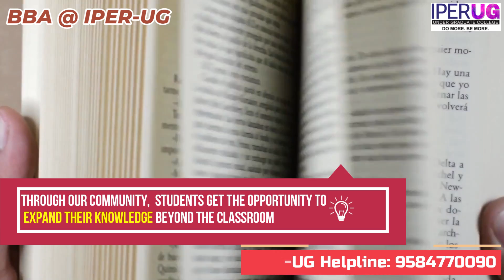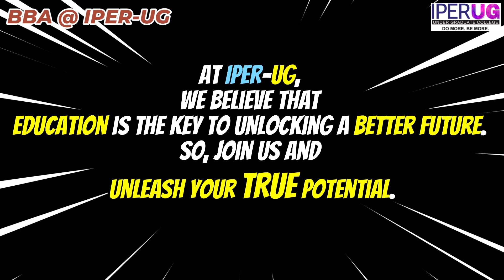Discover the Research and Literary Community of IPER-UG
🎥 Discover the Research and Literary Community of IPER-UG and see for yourself the incredible learning opportunities available.

From research projects to literary events, this community is the perfect place to enhance your skills and knowledge.

Check out this video showcasing the incredible learning opportunities available in the R&L community.

or call on Helpline No. 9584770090